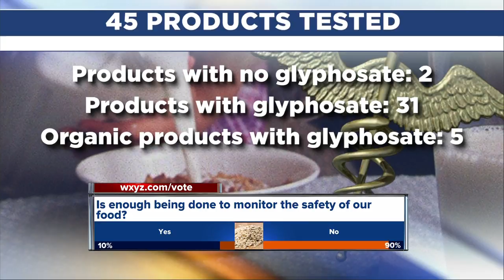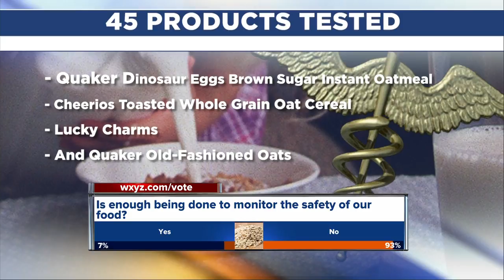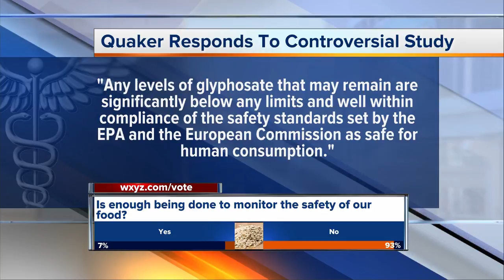Ask Dr. Nandi: Unsafe levels of a weed killer chemical in oat cereals, oatmeal, and granola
If your family loves oatmeal, oat cereals, or granola for breakfast, beware, you may also be eating a hefty dose of a harmful weed-killing chemical.  Glyphosate has been linked to cancer by the World Health Organization.  And today the Environmental Working Group released their toxicology report – they found high levels of this herbicide in oat-based foods that could pose health risks, especially to children.